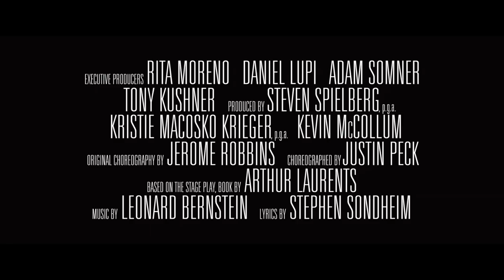Steven Spielberg's "West Side Story" | Official Trailer | In Cinemas December 10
From 20th Century Studios, The Walt Disney Company will release “West Side Story” in theaters on December 10, 2021.